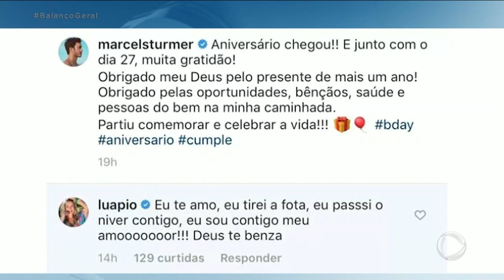Luana Piovani comenta em foto de seu novo namorado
O patinador, Marcel Stürmer, postou uma foto em sua rede social e, em seguida, Luana comentou: “eu te amo, eu tirei a foto, eu passei o aniversário contigo, eu sou contigo meu amor!” Para assistir ao conteúdo na íntegra, acesse PlayPlus.com